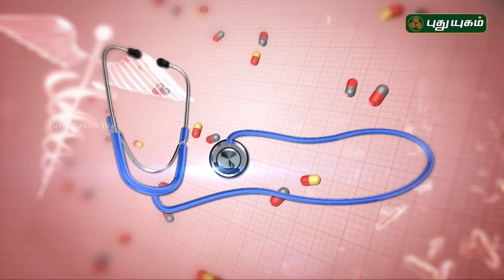பெண்களுக்கான ஆரோக்கிய அறிவுரைகள்! Doctor On Call | 02/07/2019 | PuthuyugamTV